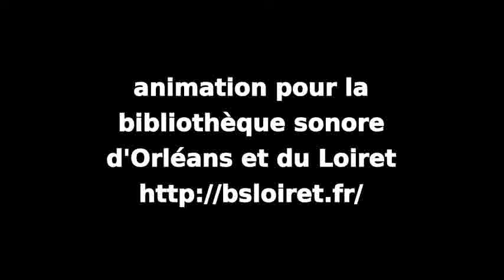Amicalement vôtre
Composition : John Barry.
Animation pour la Bibliothèque sonore d'Orléans et du Loiret

Jean-Christophe Gaudet - petite clarinette, direction,
Angèle Pérais - clarinette 1
Théo Lechevalier, Alain Geunis - clarinette 2,
Caroline Bourry - clarinette 3,
Olivier Roussillat - clarinettes soprano, alto, basse, contrebasse, orchestration,
Stéphane Grognet - saxophone baryton, orchestration,

Partitions faites avec LILYPOND ; son enregistré par XY à électret sur ZOOM, traité via AUDACITY puis TWOLAME ; photos Stéphane Grognet ; vidéo assemblée avec OPENSHOT.